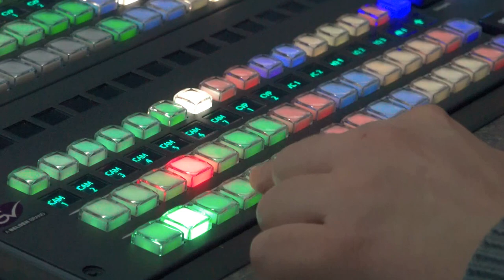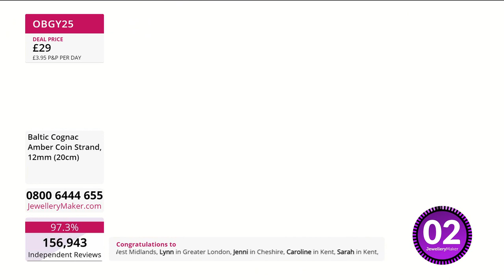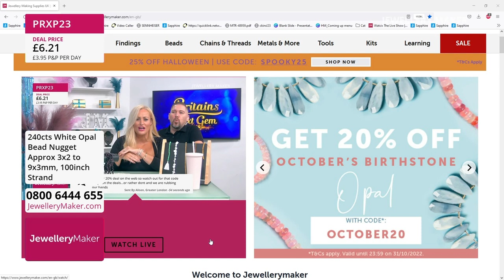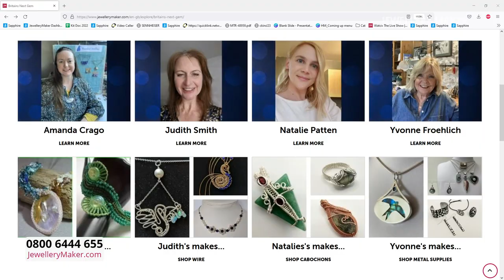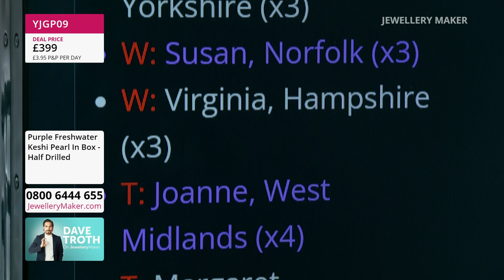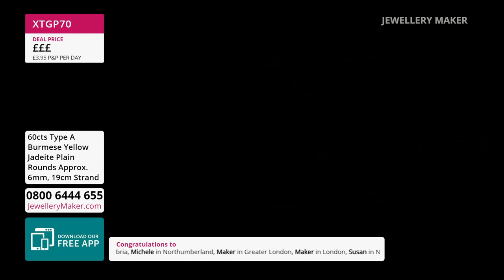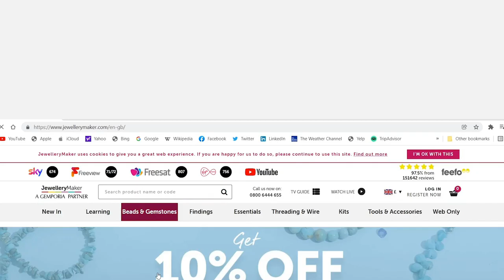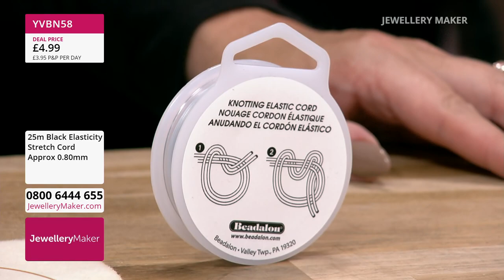JewelleryMaker LIVE 19/10/22